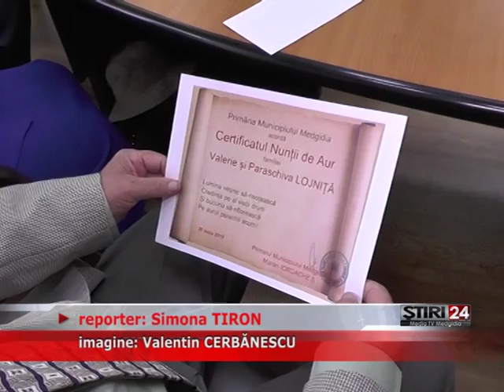20 DE CUPLURI DIN MEDGIDIA, FELICITATE DE MUNICIPALITATE 26 06 2015 Media TV Medgidia